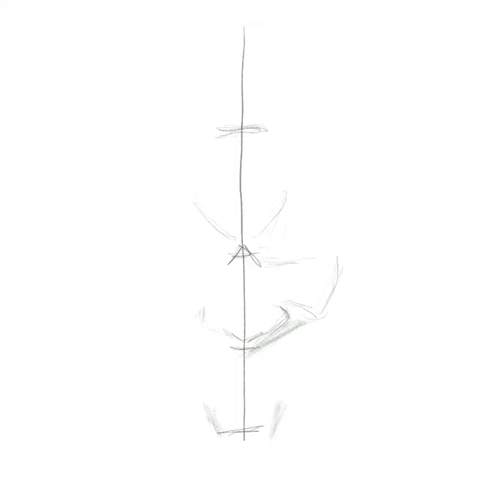2 May 2020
Hannya Masked - Timelapse